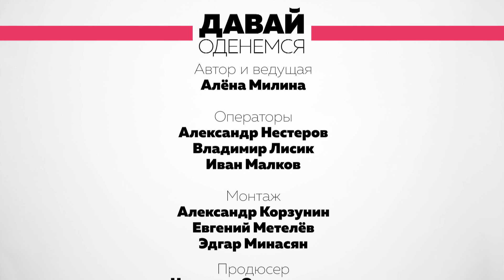ДАВАЙ ОДЕНЕМСЯ 85 ВЫПУСК